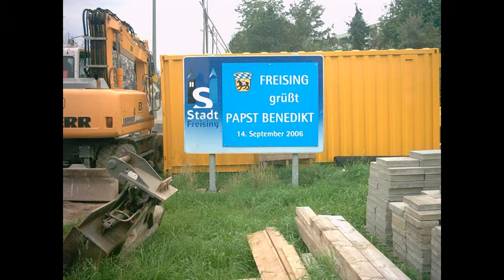Der Freisinger Adagio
A little tribute to the city of Freising. I hope you enjoy it as much as I did.